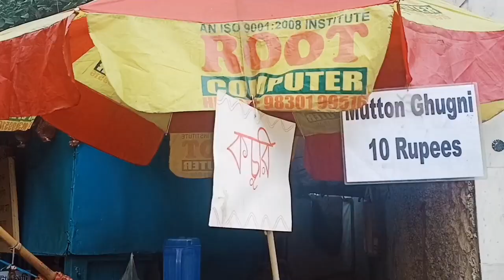মাটন এর চর্বি দিয়ে ঘুগনি মাত্র ১০ টাকায়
In this video  Mutton।charbi।ghugni।puri।chilli।cheapest।price।combo। I show  Mutton।charbi।ghugni।puri।chilli।cheapest।price।combo। also I show  Mutton।charbi।ghugni।puri।chilli।cheapest।price।combo।